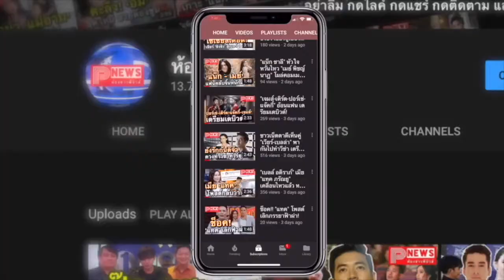ห้องข่าวพีนิวส์ | “พ่อฟ้าใส” ออกโรงปกป้องลูกสาว ทำเอาคนฟังถึงกับจุก